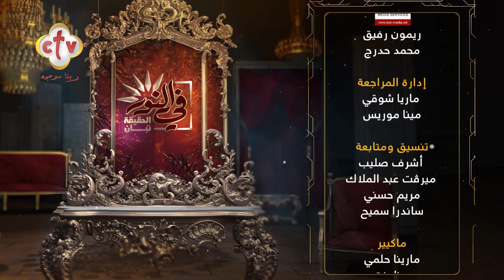لقاء خاص مع السفير نبيل فهمي وزير الخارجية السابق ج3 | برنامج في النور | 11-2-2023